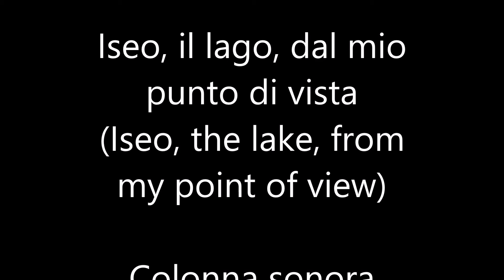Iseo, il lago dal mio punto di vista 02 02 2021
Una breve carrellata di immagini dal lago d'Iseo.